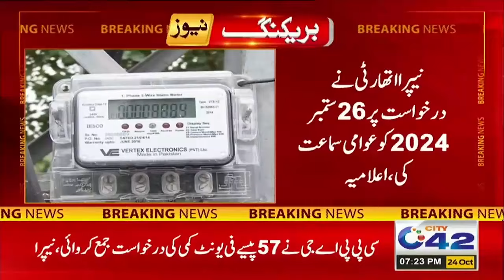Good News For Pakistan - Electricity Price Decrease - Breaking News - City 42